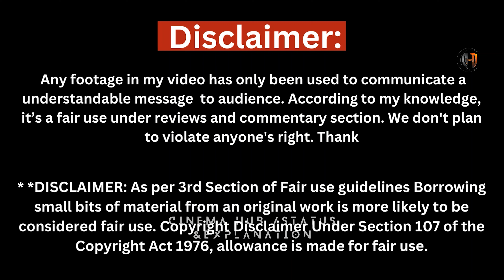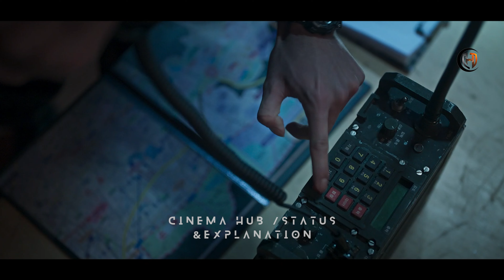Surviving an Alien Attack👽EP 9 || Duty after school part 2 episode 9 explained in hindi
drama xpress,
Surviving an Alien Attack👽EP 9,
Duty after school part 2 episode 9 explained in hindi,
drama review, duty after school part 2 episode 9,

duty after school hindi explanation,
Duty after school ep 9 hindi explanation,
duty after school episode 9 hindi explain,
duty after school full movie explain,
Afterschool war activities,
Korean drama explained in hindi,
korean drama in hinndi,

Studio Dragon Corporation is a South Korean drama production, marketing and distribution company under CJ ENM's Entertainment Division.

I have used the copyrighted material in this video for the purpose of [ Commentary ].